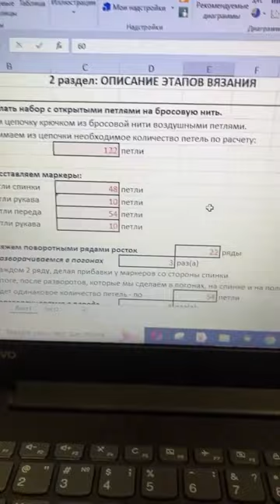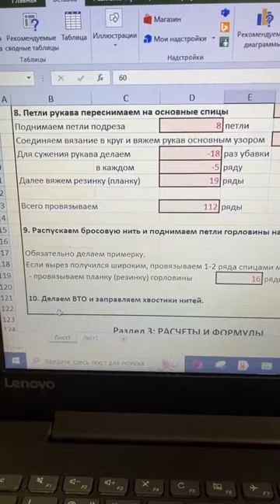Не умеете рассчитывать РЕГЛАН-ПОГОН? Вам в помощь мой КАЛЬКУЛЯТОР. Жду Вас на СОВМЕСТНИКЕ по вязанию